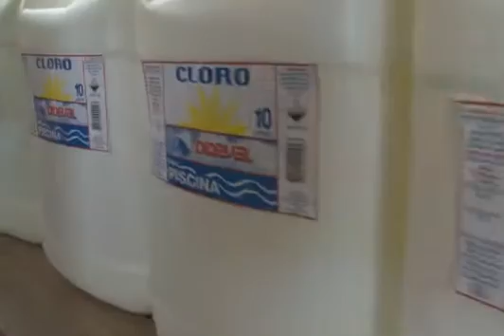Dideval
DIDEVAL es una Empresa que se ha especializado en la distribución y comercialización de productos de ferretería en general.

Hemos alcanzando una posición destacada como canal de abastecimiento y compra tanto para grandes como para pequeñas empresas del sector de la construcción., metalmecánico e industrial, pequeños talleres, garajes y negocios de diversos rubros.

Distribuimos y Fabricamos productos para el control de derrame, envasados, y gráneles.

Atención telefónica y en terreno.

Dirección : Avenida Padre Alberto Hurtado 1966
Estación Central - Santiago, Chile